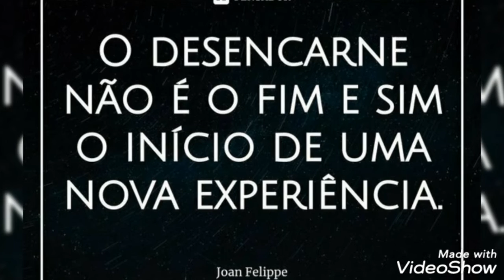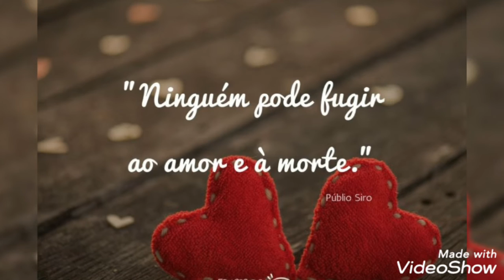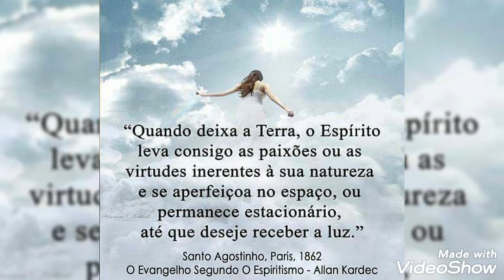A hora! - Eternamente (Liliane/ Sergio Natureza/Tunai) - Gal Costa